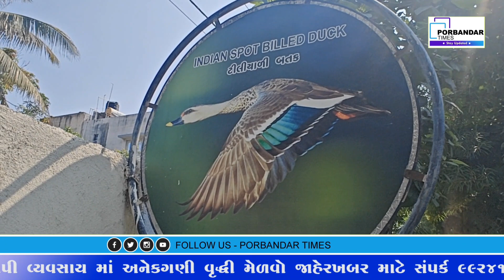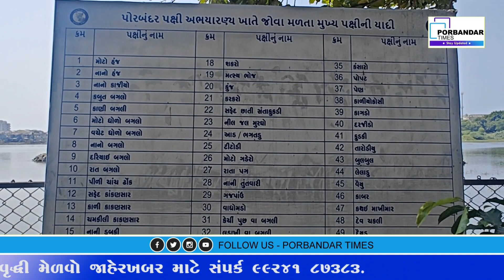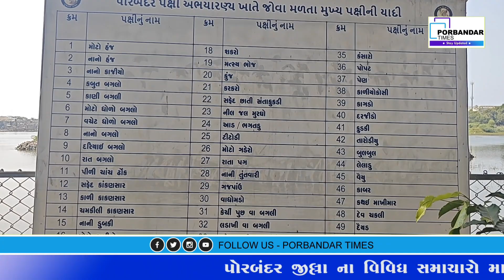પોરબંદર નું પક્ષી અભયારણ્ય હવે ખરા અર્થમાં પક્ષીઓ માટે બન્યું "અભયારણ્ય"